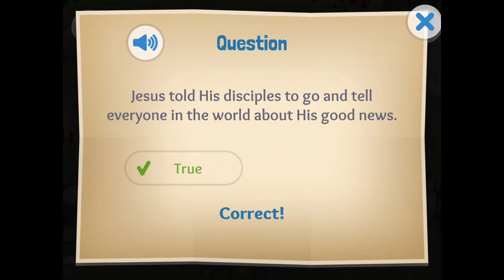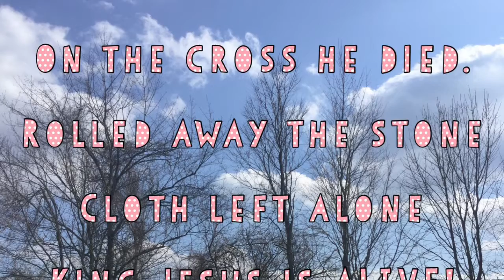Apr 11/12 | Preschool | Grace Kids Lesson | Easter